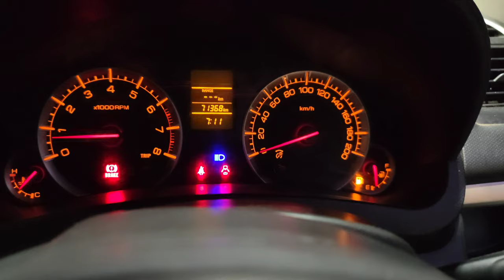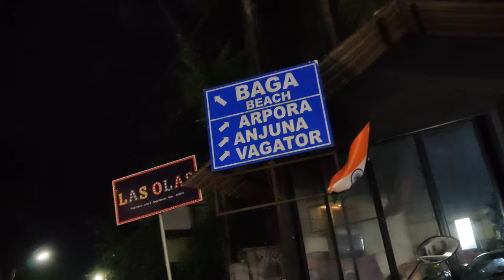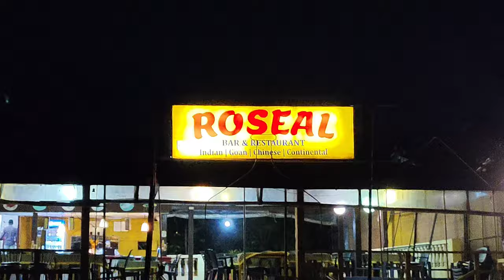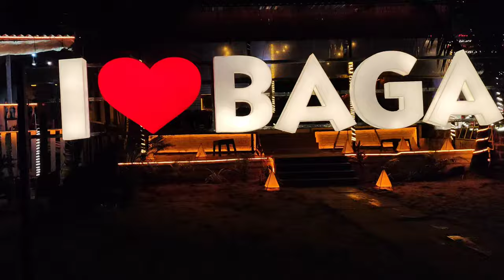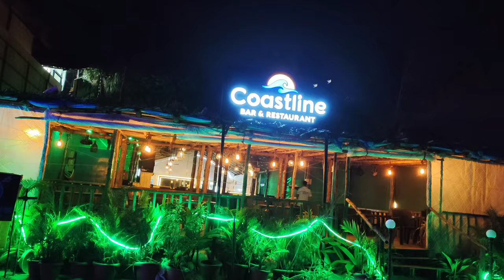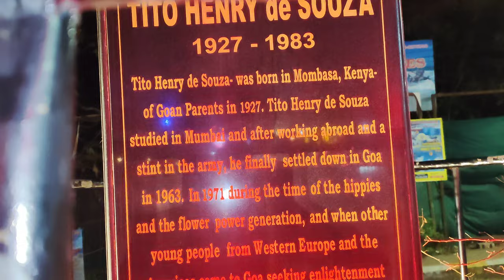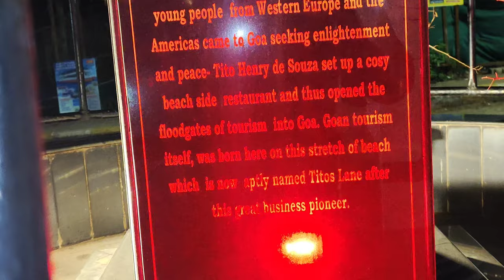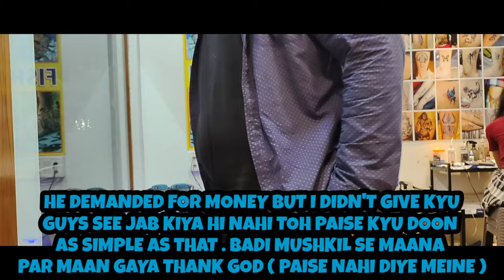BAGA BEACH NIGHT LIFE | NORTH GOA VLOG | DAY - 4/6 ( 3RD AND THE LAST PART ) tattoo Wale ko dekho 🤣😭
The original Copyright(s) is (are) Solely owned by the Companies/Orignal-Artist(s)/Record-Label(s).
ORIGINAL SING CREDITS :-
1.Movie: Oye (2009)
Song: Oye Oye
Lyricist: Chandrabose
Singers: Siddharth
Cast: Siddharth, Shamili, Ali, Sunil
Director: Anand Ranga
Producer: D.V.V.Danayya
2. "Are Rafta Rafta Dekho" Song Details:
Movie: Kahani Kismat Ki
Singer(s): Kishore Kumar, Rekha (Bhanurekha Ganesan)
Lyricist(s): Rajendra Krishan
Composer(s): Kalyanji Virji Shah
Music Director(s): Anandji Virji Shah, Kalyanji Virji Shah
Genre(s): Masti
Director(s): Arjun Hingorani
Starring: Dharmendra, Rekha, Ajit, Bharat Bhushan, Rajendra Nath
3.  hone hone
Singer: Gora Gill
Lyrics: Dalvir Sarobad
Video Concept: Harry Singh & Preet Singh
Label: White Hill Music
4. Song Title: Dil Chori Lyrics Movie: Sonu Ke Titu Ki Sweety Singers: Yo Yo Honey Singh, Simar Kaur, Ishers Lyrics: Yo Yo Honey Singh, Singhta, Shera Music: Yo Yo Honey Singh Starring: Kartik Aaryan, Nushrat Bharucha, Sunny Singh Nijjar Music Label: T-Series
5.Song – Rangilo Maro Dholna
Album – Pyar Ke Geet
Singer – Subha Mudgal
Music Label – Rajshri
6. "Nagada Sang Dhol"￼
Picture sleeve with Deepika Padukone
Song by Shreya Ghoshal and Osman Mirfrom the album Goliyon Ki Raasleela Ram-LeelaLanguageHindiReleased2 October 2013StudioAVA, MumbaiGenreFilmi, Gujarati folkLength4:33LabelEros NowSongwriter(s)Siddharth-Garima, Sanjay Leela BhansaliProducer(s)Sanjay Leela Bhansali
7. Song Title: Jine Mera Dil Luteya
Singer: Jazzy B, Feat. Apache Indian
Lyrics: Preet Harpal
Video: Dinesh Auluck
Music Label: Tips Punjabi
8.Song Title: Dil Sambhal Ja Zara/ Phir Mohabbat Movie: Murder 2 (2011) Singers: Md. Irfan, Arijit Singh, Salim Bhatt Lyrics: Sayeed Quadri Music: Mithoon Music label: T-Series
9."Pani Da Rang"
Pani Da Rang1.jpg
Screenshot from the music video of "Pani Da Rang"
Song by Ayushman Khurrana
from the album Vicky Donor
Released
1 February 2012
Genre
Filmi, Acoustic pop
Length
4:00 (male version)
4:47 (female version)
Label
Eros Music
Songwriter(s)
Ayushmann Khurrana Rochak Kohli
10.Song Title: Kamariya Lyrics Movie: Mitron Singers: Darshan Raval, Ikka Singh Lyrics: Kumaar Music: Lijo George, DJ Chetas Music Label: Sony Music
11.Amplifier Song Credits
Song Title – Amplifier
Album – Unforgettable
Composer – Eren E
Singer – Imran Khan
Lyricist – Imran Khan
Music Label – Prestige Records
12. "Pasoori"Single by Ali Sethi and Shae GillLanguage
Punjabi
Urdu
Genre
Pakistani pop
Punjabi folk
reggaeton
Length3:44LabelCoke StudioSongwriter
13. Movie/album: Double Dhamaal
Singers: Ritu Pathak
Song Lyricists: Anand Raj Anand
Music Composer: Anand Raj Anand
Music Director: Anand Raj Anand
Music Label: T-Series.
14. Song Credits:
Song Title/गाना: चीटियां कलाइयां वे Chittiyaan Kalaiyaan Ve
Movie/चित्रपट: रॉय Roy (year-2015)
Singer/गायक: मीत ब्रोज़ अंजन,  Meet Bros Anjjan feat. कनिका कपूर Kanika Kapoor
Music Director/संगीतकार: मीत ब्रोज़ अंजन Meet Bros Anjjan feat.
Lyrics Writer/गीतकार: कुमार Kumaar
Star casts/अभिनीत किरदार: Ranbir Kapoor  Arjun Rampal, Jacqueline Fernandez, Rajit Kapoor, Kaizaad Kotwal, Shernaz Patel
15. "Señorita"￼Single by Shawn Mendes and Camila Cabellofrom the album Shawn Mendes and RomanceReleasedJune 21, 2019RecordedMay 2019[1]GenreLatin popLength3:10Label
Island
16. Taal Se Taal Mila Song Credits
Taal Hindi Movie Released Date – 13 August 1999DirectorSubhash GhaiProducerSubhash GhaiSingersUdit Narayan & Alka YagnikMusicAR RahmanLyricsAnand BakshiStar CastAnil Kapoor, Aishwarya Rai, Akshaye KhannaMusic Label
Zee Music Classic
17. "Boro Boro"Single by Arashfrom the album ArashReleased22 September 2004LabelWarner MusicSongwriter(s)Arash Labaf
Robert Uhlmann[1]
18. Song Title: Touch Me, Dont Touch Me
Movie: Dhoom 2
Singer(s): Alisha Chinai, Kk
Lyricist(s): Sameer